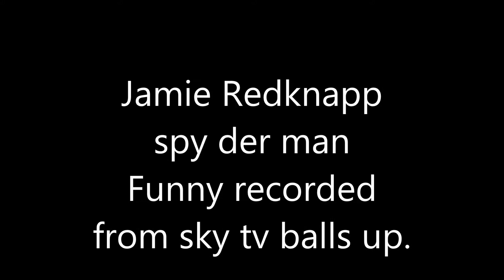Jamie Redknapp. July 2007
Jamie Redknapp, balls up on Sky Tv caught out doing recordings was never ment to be broadcast out load. This made the Sun newspaper the next day I recorded this as I left the tv on after the England game finished. Spy-der-man  lol